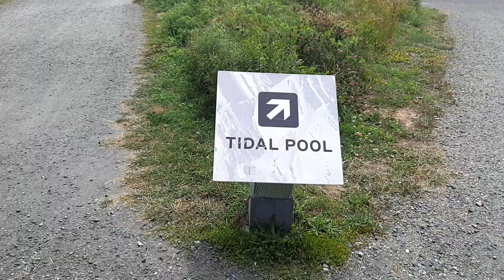Cape Forchu Lighthouse. Tidal Pools.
Augs 7 2022